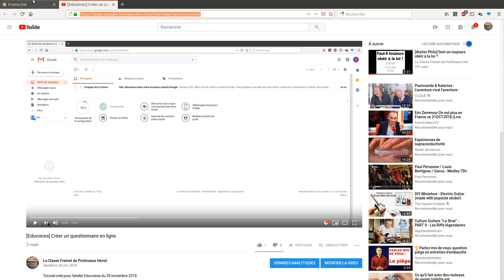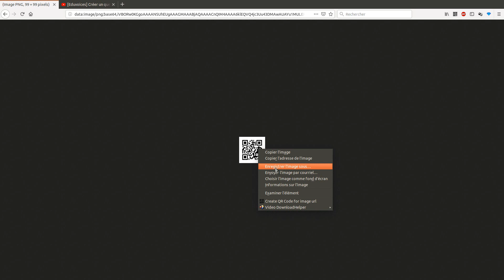[Eduvoices] Créer un QR Code